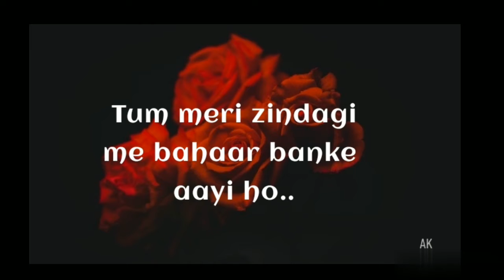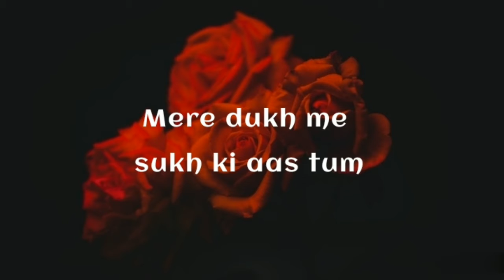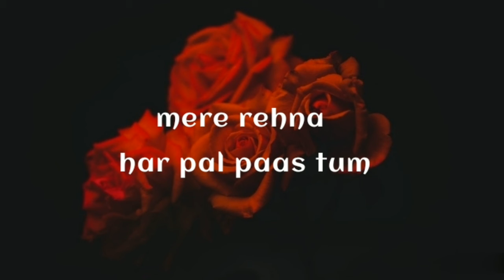You are my sweetheart 🌹🌹💝💖